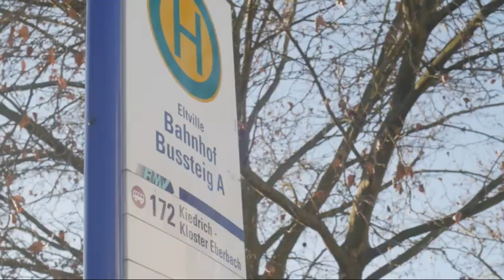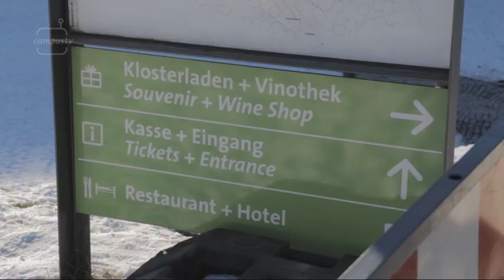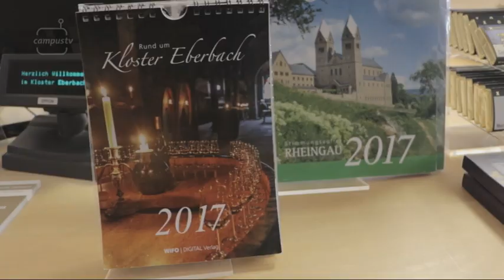CampusTV Mainz 236 - Unterwegs mit dem Semesterticket: Kloster Eberbach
Im Jahre 1136 wurde das Kloster Eberbach bei Eltville vom Zisterzienserorden gegründet. Vor mehr als 200 Jahren wurde es dann säkularisiert, also verweltlicht. Heute ist Eberbach eher für seinen Weinbau aber auch als Filmkulisse bekannt. Denn im Kloster wurden unter anderem „Der Name der Rose“ mit Sean Connery und ein Trailer für „Game of Thrones“ gedreht. CampusTV war mit dem Semesterticket unterwegs dort hin. Wir bedanken uns herzlich für die Kooperation mit der Stiftung Kloster Eberbach.